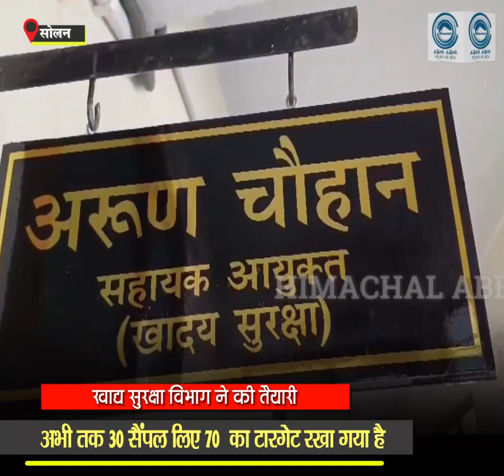samples /festive season/FoodSafetyDepartment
Adulterators become active during the festive season before Diwali. Due to this, the Food Safety Department has also geared up against adulteration. The health department has started collecting samples of food items from across the district.  The Health Department is continuously making efforts to save the city residents from adulterated sweets during the festive season.